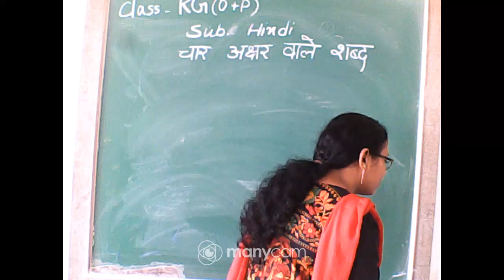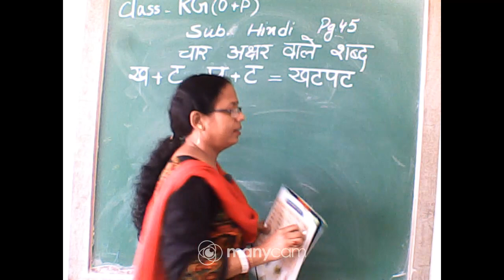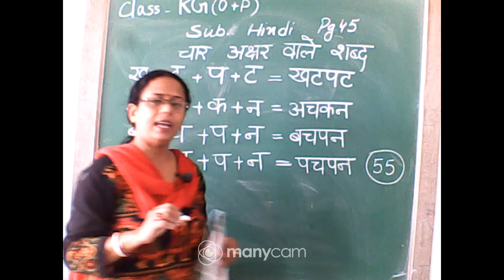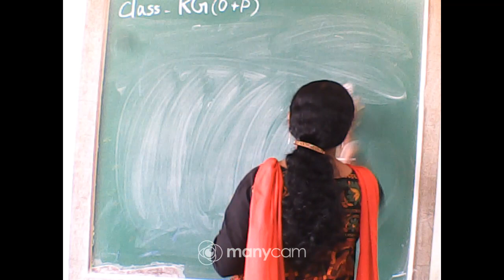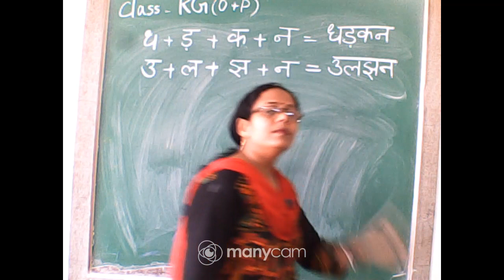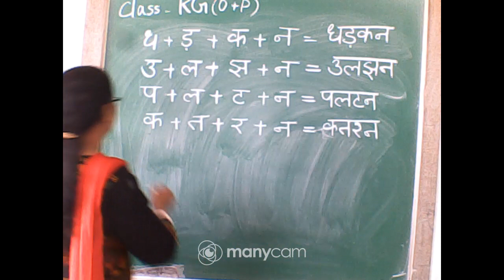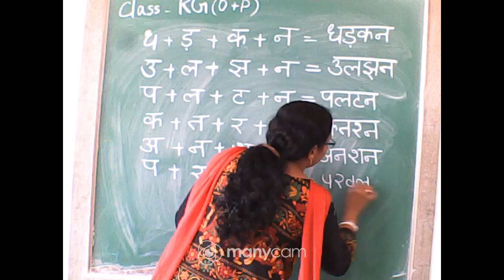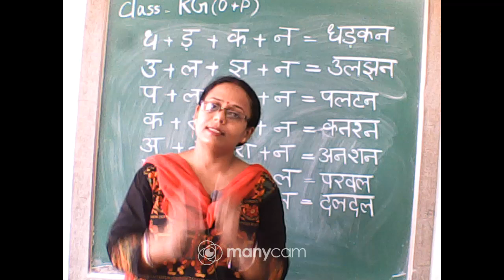CLASS KG HINDI LIVE